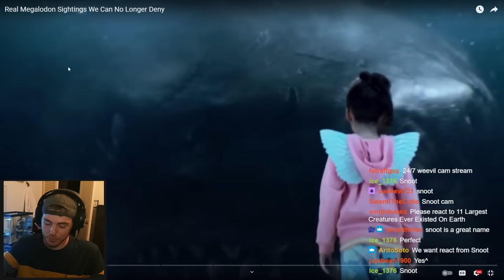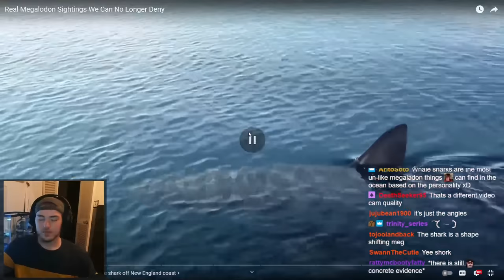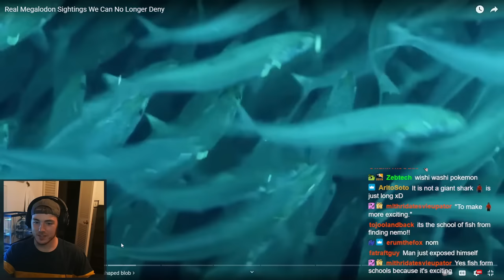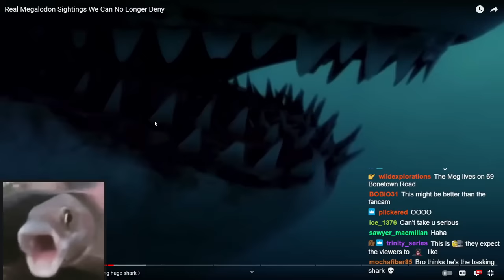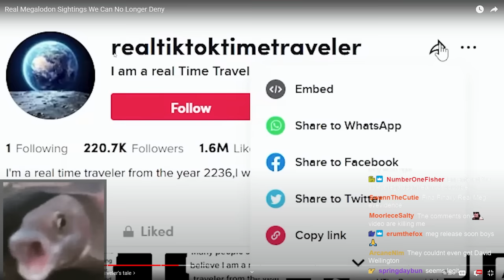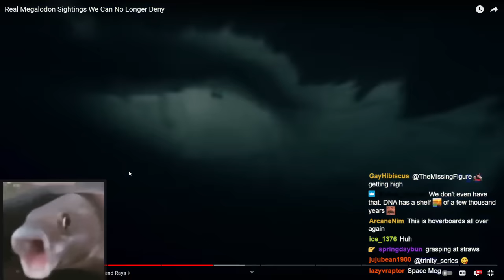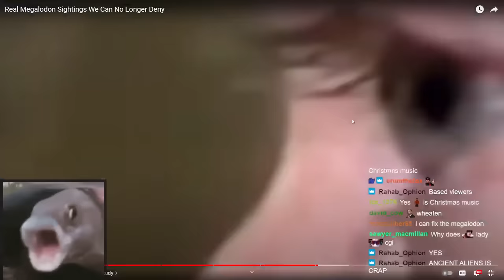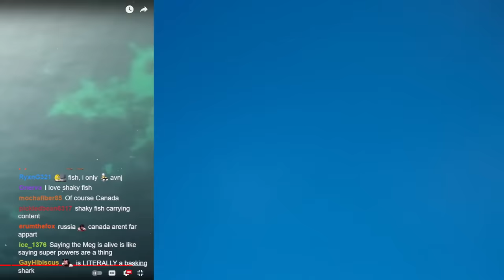The Most UNHINGED Megalodon Theory YET!!